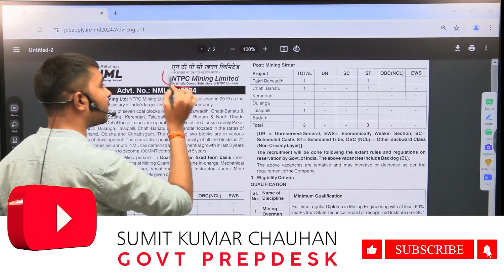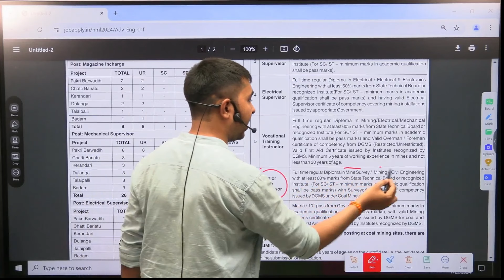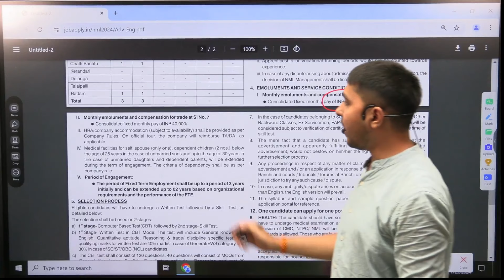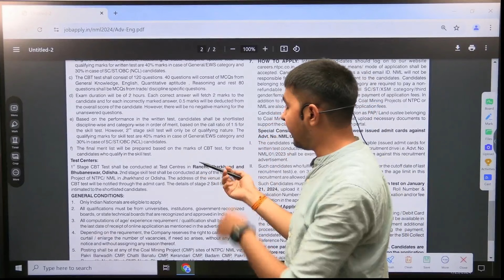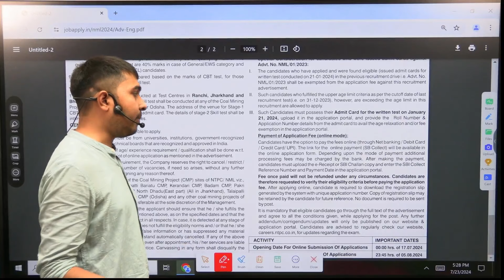NTPC-NML Recruitment 2024 | ₹50,000/Month | Freshers Eligible | Latest PSU Jobs Vacancy